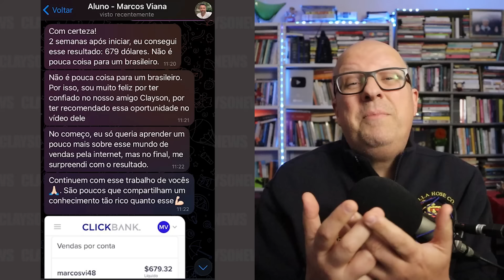TÁ COMPLICADO! FANÁTICOS e FUNDAMENTALISTAS RELIGIOSOS estão DESTRUINDO O PAÍS para DEFENDER O BOZO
Colabore para manter nosso canal:
- PicPay: @claysonfeliz

X-X-X-X-X-X-X-X-X-X-X-X-X-X-X-X-X-X-X-X-X-X-X-X-X-X-X-X-X-X-X-X-X

IMPORTANTE
Converse conosco!